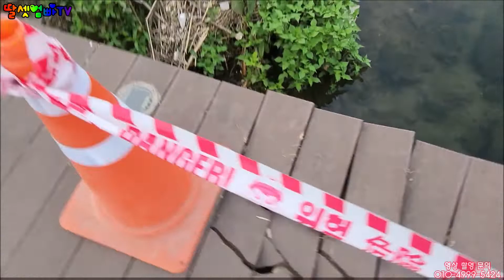천안천변 자전거도로, 파손 현장, 천안서부역, 천안시 도시재생어울림센터, 천안시의회, 엄소영 의원, 자전거 짐벌, 영화같은 촬영, 자문: 호루스벤누[딸셋엄빠TV: 미니벨로 여행]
시민의 생명과 재산 보호를 위한
천안시의 신속한 행정을
칭찬합니다!!

열정적으로 일 열심히 잘 하는~
밥값 하는 우리동네 시의원,
엄소영 의원^^